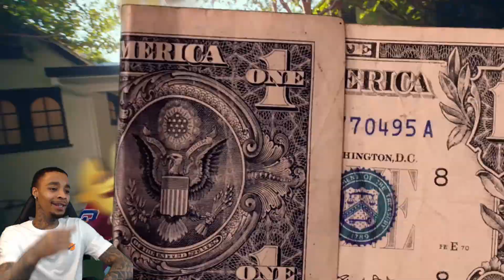Reacting To Flight - Trip-Trippin Ft. Soulja Boy (Official Music Video)!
Full Video